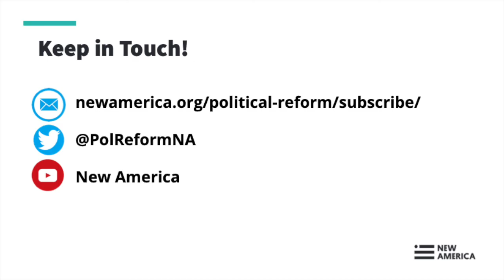An Open World: Charting a New Grand Strategy to Meet 21st Century Challenges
How can the U.S. chart a new grand strategy to confront the greatest geopolitical challenges of the coming decade?

After the 2020 election, the U.S. will need to confront a global leadership crisis of its own making in the midst of political polarization, technological transformation, and major global power shifts. Congressman Andy Kim joins Dr. Rebecca Lissner and Dr. Mira Rapp-Hooper, authors of the new book An Open World: How America Can Win the Contest for Twenty-First-Century Order, to discuss how we should be thinking about U.S. grand strategy in the aftermath of the election.

Join the New Models of Policy Change Initiative for a conversation about how the U.S. should approach the contest for the 21st century order.

Speakers:

Congressman Andy Kim

Rebecca Lissner, @RebeccaLissner
Assistant Professor, U.S. Naval War College

Mira Rapp-Hooper, @MiraRappHooper
Senior Fellow, China Center, Yale Law School

Moderator:

Heather Hurlburt, @natsecHeather
Director, New Models of Policy Change

Follow the conversation online with @PolReformNA and @NewAmerica.